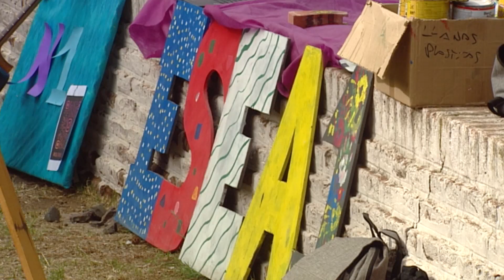ENCUENTRO EDUCATIVO QUE ARTICULA NIVELES PRIMARIO Y SECUNDARIO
EDITH SANTANGELO - DEBORA JUSTINO - Se realiza una nueva edición del ”Encuentro Educativo : Articulación nivel Primario con nivel Secundario”. Se realizara el viernes 6 de octubre en la plaza San Martin. Además este año estarán presentes otras instituciones educativas como los CEC, el CEF y la Escuela de Estética.